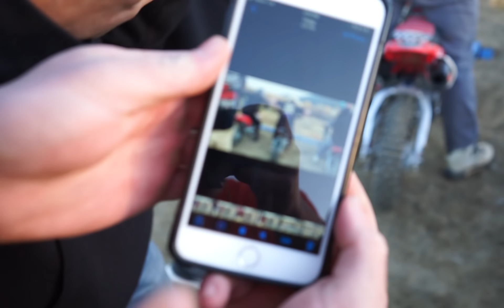WEEKEND AT TANNER FOX'S HOUSE *BIG FIGHT*